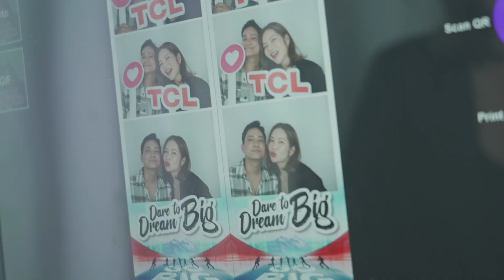2024 TCL Partner Conference & New Product Launch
รวมบรรยากาศงานเปิดตัวสินค้าประจำปี 2024 ของ TCL
2024 TCL Partner Conference & New Product Launch
ซึ่งได้จัดขึ้นเมื่อ วันที่ 21 พฤษภาคม 2567 ที่ผ่านมา ในคอนเซป Time To Go Big, Dare To Dream Big  กล้าที่จะฝันใหญ่ สู่ความยิ่งใหญ่! ⭐️

ยกระดับภาพลักษณ์ไปสู่ระดับ Global Top leading brand อย่างต่อเนื่อง ด้วยการเปิดตัว Presenter ป้อง-ณวัฒน์ กุลรัตนรักษ์ ขึ้นแท่นพรีเซนเตอร์เป็นปีที่ 2
และเปิดตัวสินค้าเทคโนโลยีใหม่ของ TCL ประเทศไทยอย่างเป็นทางการ โดยมี 4 สินค้าไฮไลท์ ซึ่งประกอบด้วย
⭐️TV จอยักษ์ ขนาด 115 นิ้ว World’s Largest QD-MiniLED TV เป็นทีวี QD-Mini LED ขนาดใหญ่ที่สุดในโลก
⭐️เครื่องปรับอากาศ FreshIN 2.0 ตอบโจทย์คนรักสุขภาพ ด้วยการหมุนเวียนและกรองอากาศบริสุทธิ์
⭐️ตู้เย็น Free Built-In ดีไซน์สวยหรู พร้อมความจุขนาดใหญ่
⭐️เครื่องซักผ้า Wash & Dry ที่เพิ่มความสะดวกสบายให้กับผู้ใช้ ด้วยขนาดที่ใหญ่ขึ้น และการซับอบครบจบใน 1 ชั่วโมง